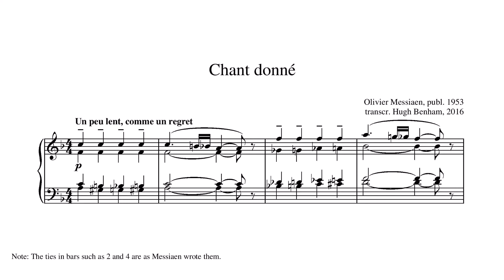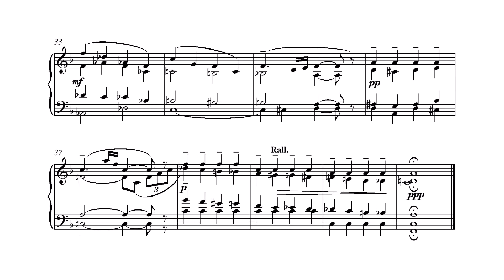Olivier Messiaen - Leçon d'harmonie en forme d'un chant donné (keyboard reduction by Hugh Benham)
Short textbook harmonisation from 1953, reminiscent of Olivier Messiaen's conservatoire days, composed in tribute to his harmony teacher Jean Gallon (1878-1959).
Originally for four clefs, reduction by Hugh Benham (born 1943), organist, for the 93rd issue of the magazine Laudate (November 2017).